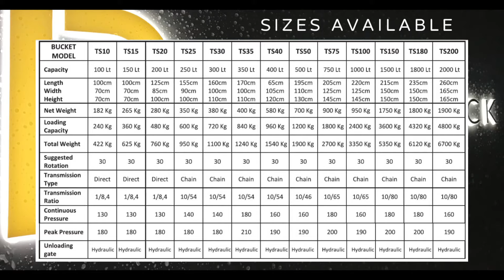Robustrack Concrete Mixing Bucket attachment (TS100)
This is our Robustrack concrete mixing bucket for telescopic handlers and excavators. The video was kindly provided by a customer and shows the process made easy by this hydraulic attachment. The TS100 is mixing 1 cubic metre of concrete and is is on a JCB 550.

Concrete Mixing Buckets available for JCB, Manitou, Merlo, Waker Neuson, Komatsu, Hitachi, Case, Yanmar, Takeuchi, Kubota, Cat, Bobcat, New Holland.
Mixing Concrete and having it available – Where you need it, When you need it – and in the right amount, has never been easier. Our Concrete Mixing Buckets have a special auger design that pushes the mixture towards the centre of the bucket providing a perfect mix of concrete. This ‘forced’ mixing means better quality concrete compared with that of pan mixers which work with a system where the concrete falls from the sides of the bucket into the mixer. The paddles of our concrete mixing buckets are replaceable so when they are worn the operator can grind them off the main shaft and weld new paddles into place. Our concrete mixing bucket can be used with excavators, skid or wheel loaders, or with telescopic handlers.

Robustrack have outstanding, Italian made attachments for excavators, telehandlers, earth moving machines and tractors.